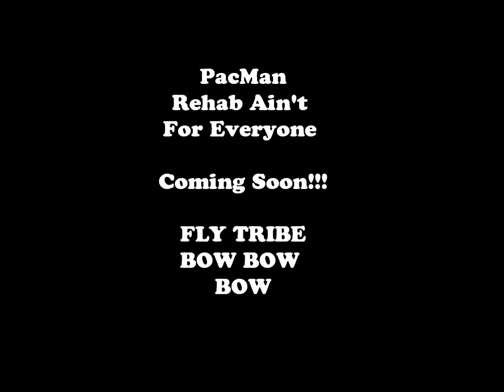.:FLY TRIBE:. PacMan - ForNever REMIX BOW BOW BOW!!!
YEAHHHHHHH